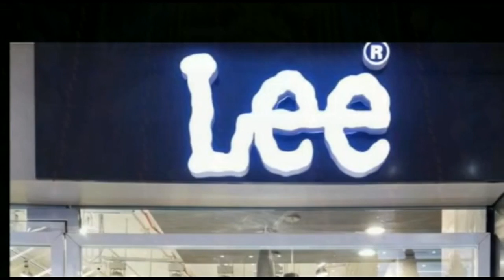राष्ट्रपिता महात्मा गांधी की पुण्यतिथि पर दी गई श्रद्धांजलि